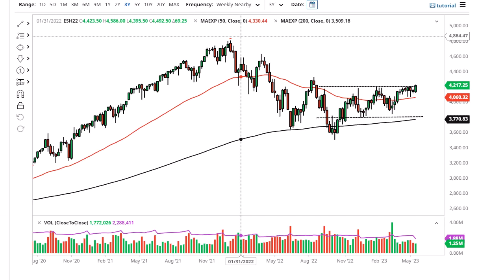S&P 500 Technical Analysis for the Week of May 22, 2023 by FXEmpire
The S&P 500 has rallied significantly during the week to break above significant resistance as the 4200 level Is giving way.